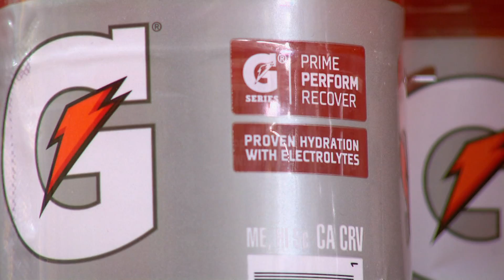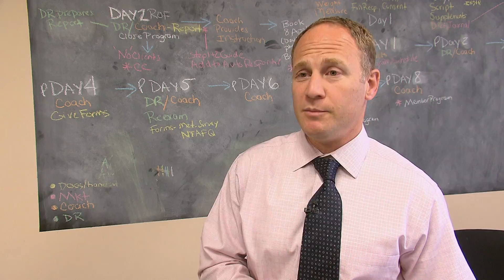Make Your Own Sports Drink